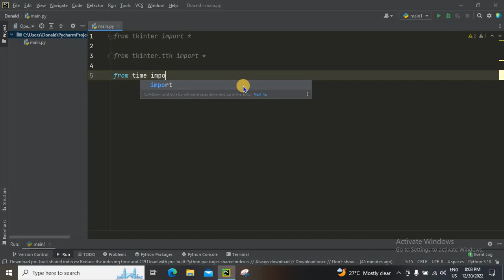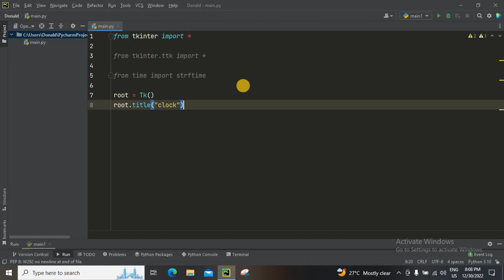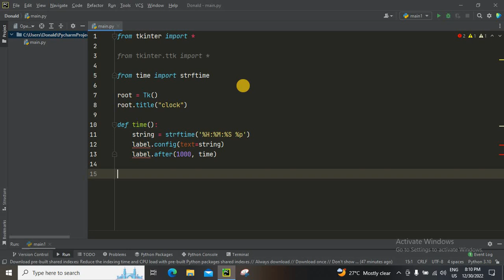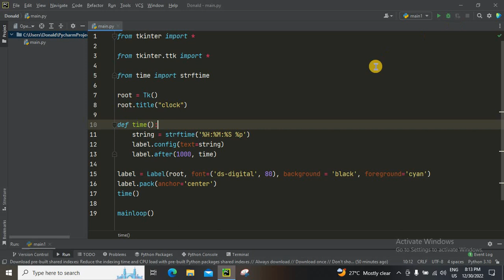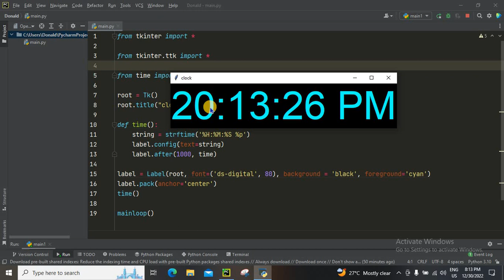Digital clock using Python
thankyou.